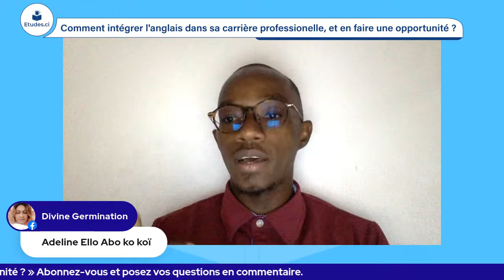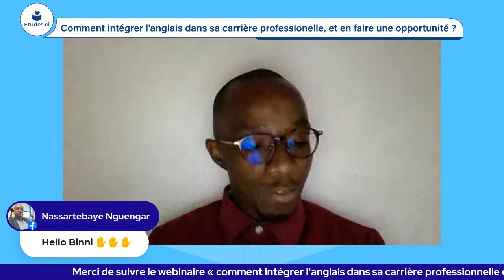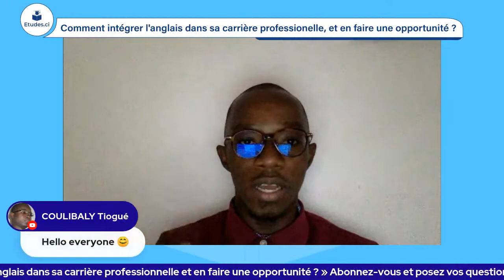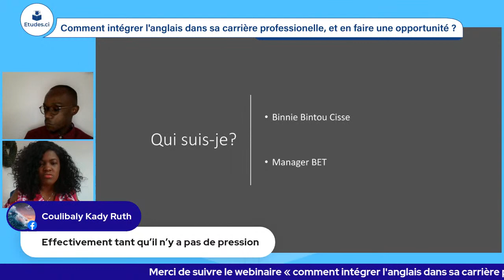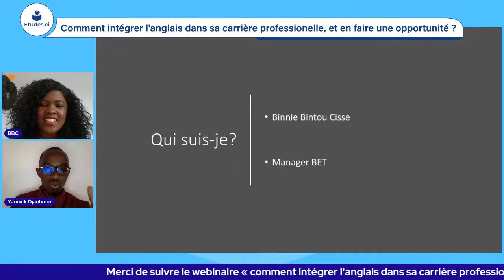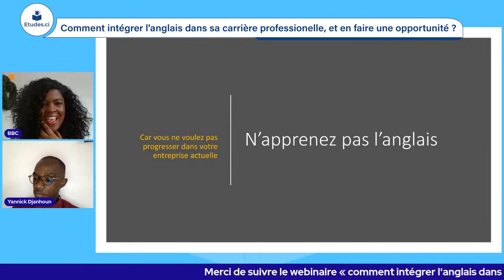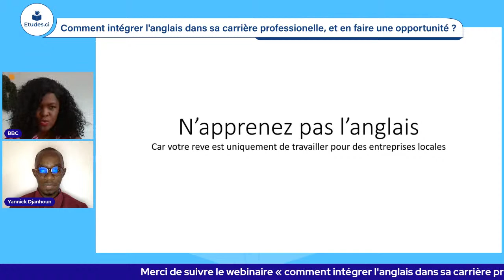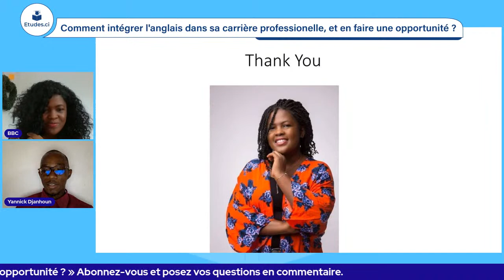comment intégrer l'anglais dans sa carrière professionnelle et en faire une opportunité ?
Nous avons l'honneur de recevoir pour ce 27 ème webinaire, Binnie Bintou Cissé, Manager de Binnie's English Training, dont le nom ne laisse personne indifférent dans le domaine linguistique à Abidjan.
Elle nous partagera le Jeudi 29 Septembre 2022 à partir de 11:30 son expérience sur comment intégrer l'anglais dans sa carrière professionnelle et en faire une opportunité.